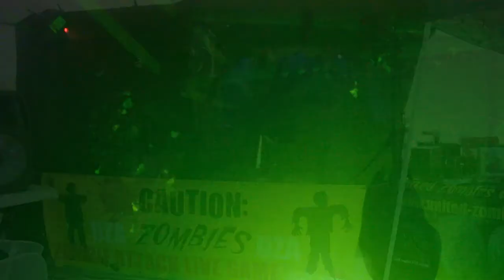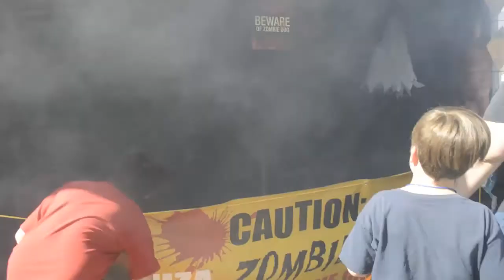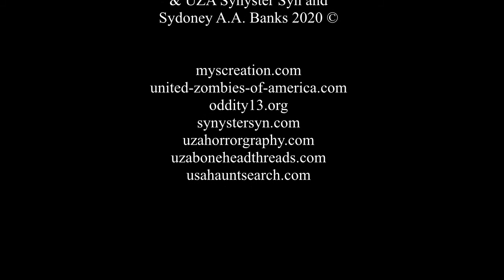UZA LLC 2020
UZA is #1 in AZ for Entertainment!
We are also the Worlds Favorite Monsters and Performers!
​The Greatest Entertainers on Earth!
UZA -- We are United Zombies of America, a small family-owned and operated business, even though our initial grassroots organization “broke ground” in the spring of 2012. We are an organized, professional, performing group of actors. We enjoy being Zombies but we can and have done several other characters as well. We not only act, but we have done many other types of services while we work with and for others. A few of us have been doing this type of service and employment for many decades now. Our skills and experiences are varied, to say the least. We are also, more importantly, a “family friendly” and “appropriate for all ages” group. We know that “Families that SCARE together STAY together!” UZA is a professional acting group. Our family’s initial, core group was trained by professionals from Universal Studios, Disney, Rocky Point’s Haunted House, The Haunting Haunted House at Halloween Express, Rob Zombies Great American Nightmare, Thirteenth Floor, and House of Torment just to name a few. Some of us have been trained by certain professionals with these groups and have even been trained on how to train others to perform. We have had theatrical training and we have acting backgrounds as well. We are NOT a Zombie Only Business. We Do Love Zombies, but we also Love old-time movie monsters, as well as gothic, sinister, horror characters, and most horror genre.

Video By UZA Synyster Syn, UZA Horrorgraphy, and Sydoney A. A. Banks
Video is the property of United Zombies of America LLC,
UZA MysCreation, UZA Synyster Syn, and UZA Horrorgraphy. 2020 ©